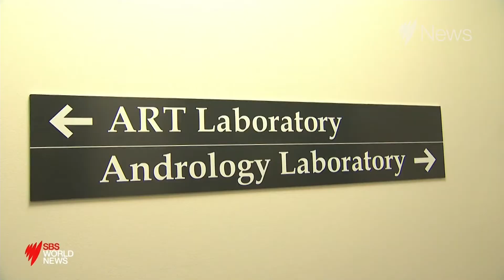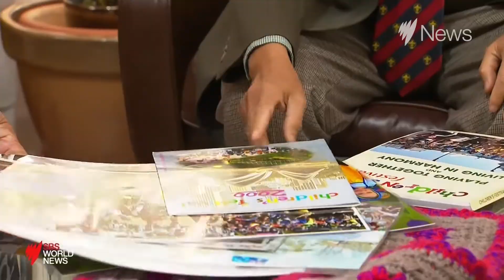Australians honoured in the Queen's Birthday Honours I SBS News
More than a thousand Australians have been recognised for outstanding service and exceptional achievement in this year's Queen's Birthday Honours List.
For the first time women make up 44 per cent of the Order of Australia's general division.